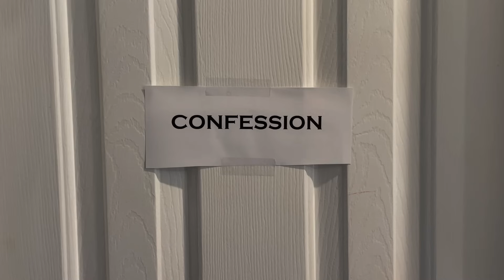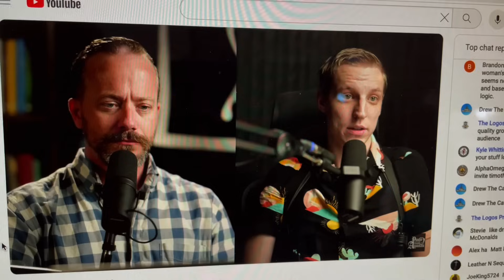If Catholic Nightmares Came True